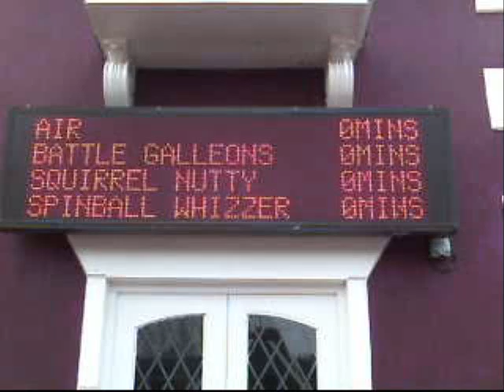part 1 of feb half term at alton towers resort